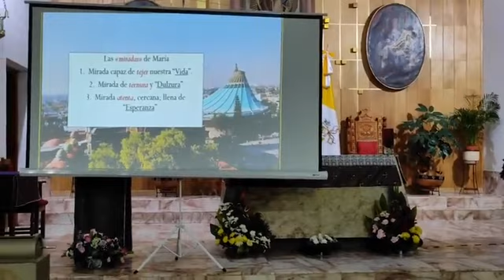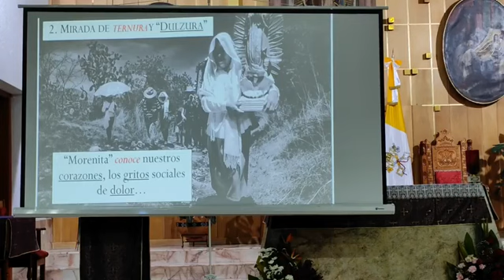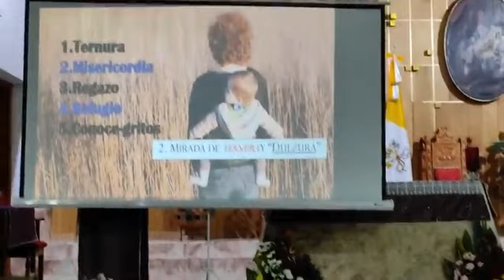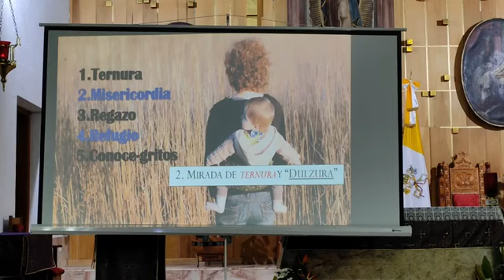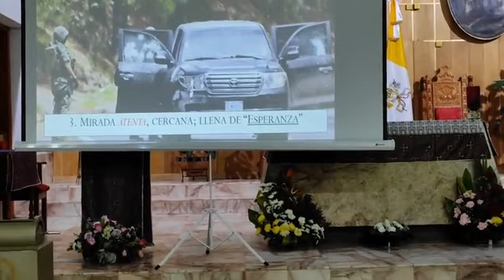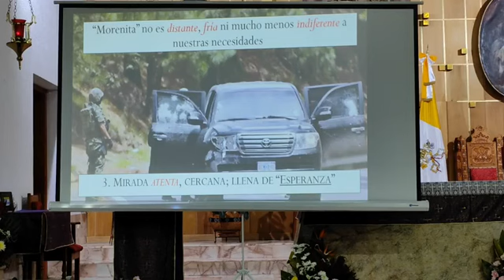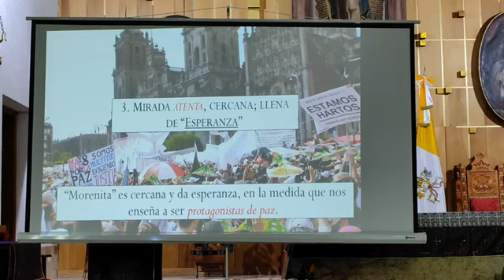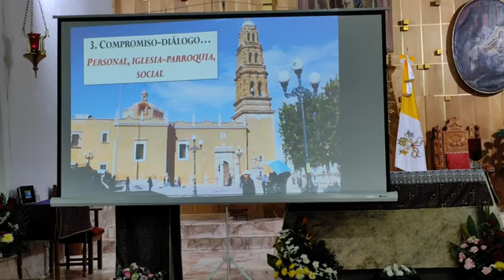Conferencia "María de Guadalupe Vida, Dulzura y Esperanza nuestra"